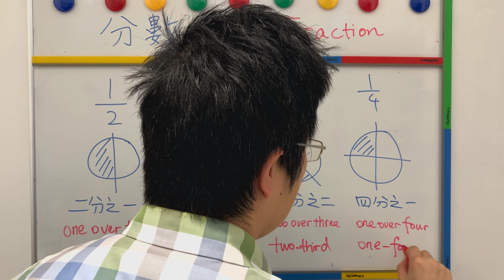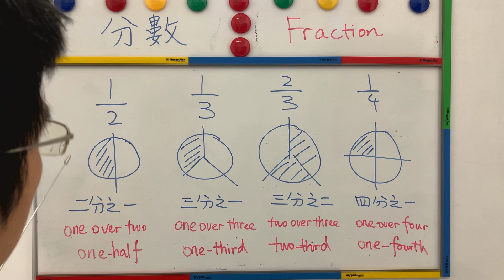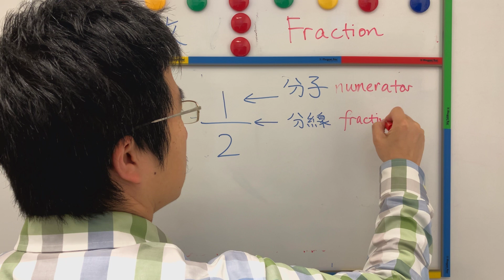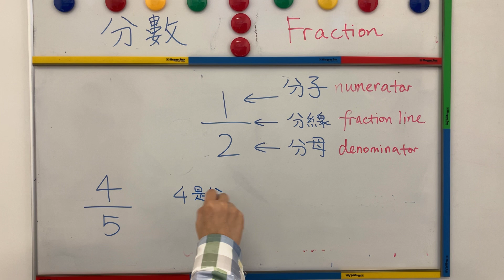粵教數|小三|分數(一)|分數/分子/分母/分線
數範疇 Number Strand
學習單位 Learning Unit
 3N5. 分數 (一) Fractions (I)
學習重點 Learning Objectives
 1. 認識分數的概念 recognize the concept of fractions